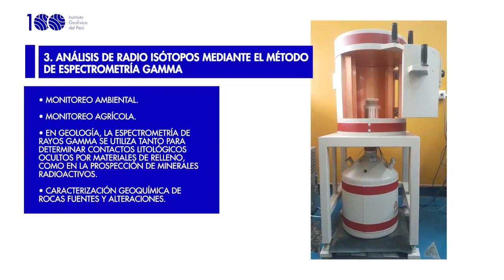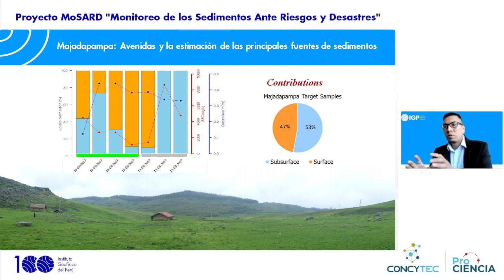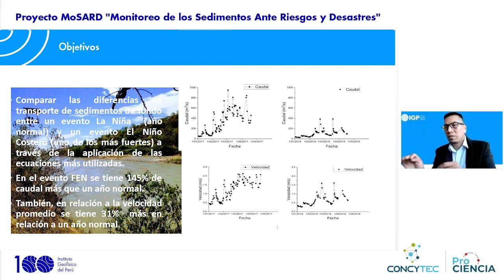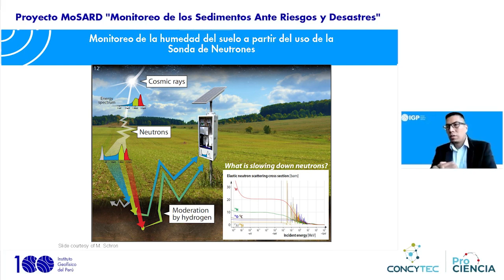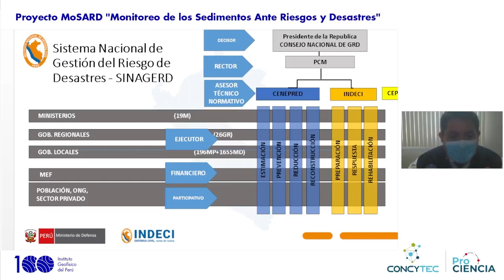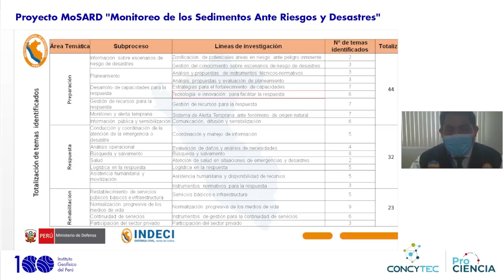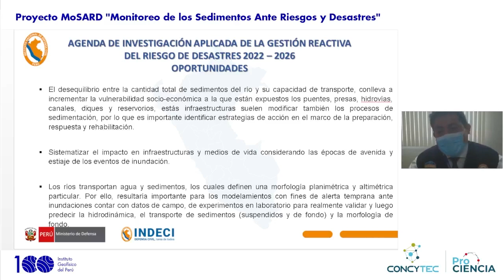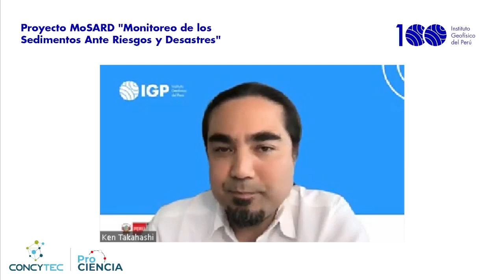IGP: Presentación de resultados del proyecto MoSARD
El Instituto Geofísico del Perú (IGP) presentó en un evento virtual los resultados del proyecto de investigación científica “Implementación del Sistema de Monitoreo de Sedimentos Ante Riesgos y Desastres-MoSARD”, mediante el cual sus investigadores estudiaron los sedimentos en las cuencas de los ríos Tumbes (Tumbes), Ronquillo (Cajamarca) y Madre de Dios (Madre de Dios).